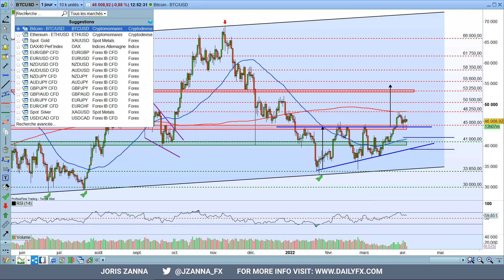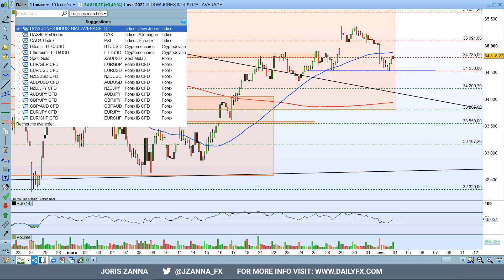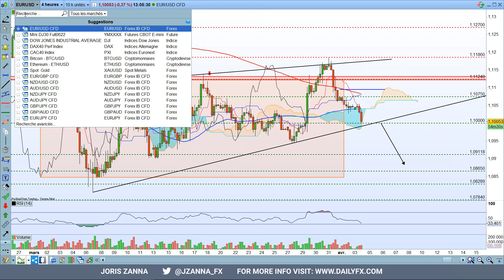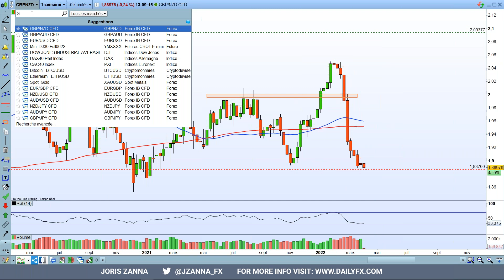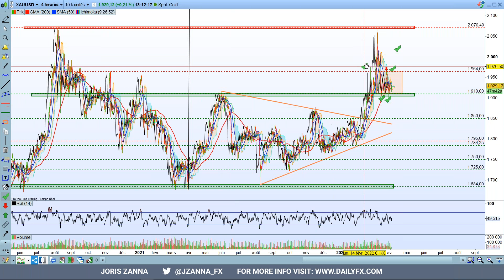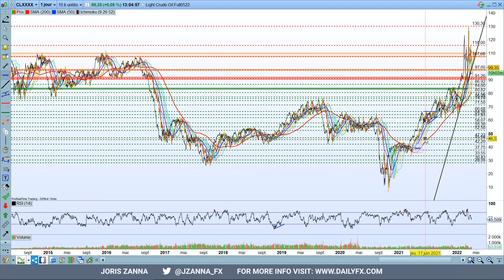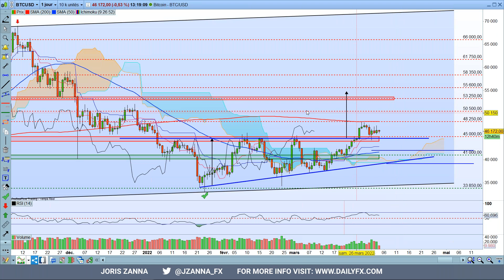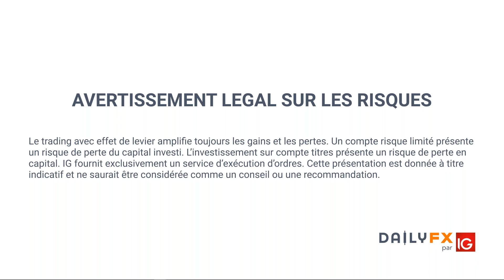Briefing des marchés du 04 avril 2022 Indices, Forex, Gold, Pétrole, Bitcoin, Ethereum